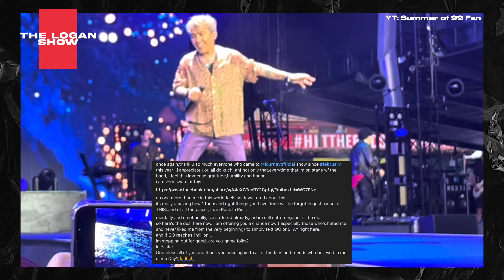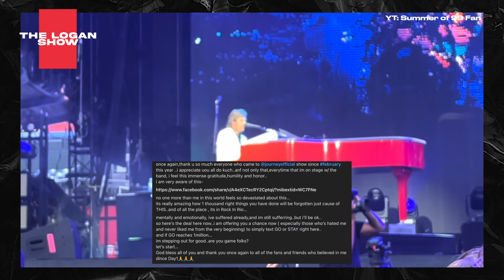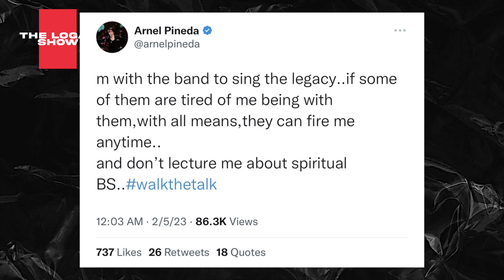JOURNEY singer will quit the band if you want him to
In a recent Facebook post, Journey singer Arnel Pineda reacts to his Rock In Rio performance which is being criticized online, telling fans that he will leave the band if he gets enough votes.

Intro/Outro: "Fear of Heights" - A Light Divided